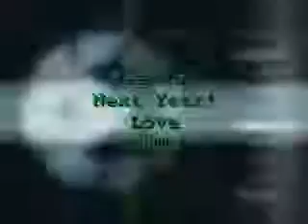East Brunswick New Jersey Mini High Reunion 2007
East Brunswick Mini High Reunion 2007